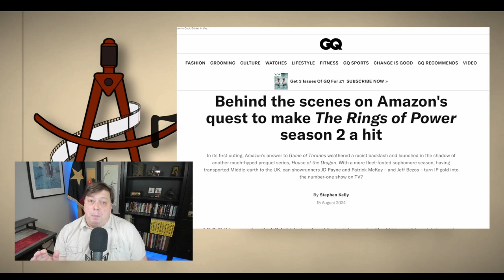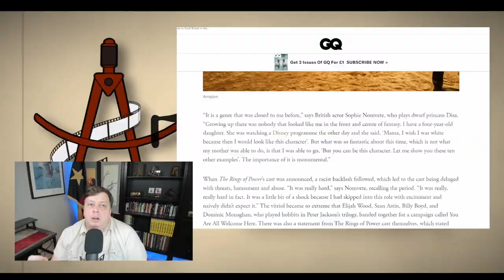Amazon. Always Willing To Go Lower.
Looking at Sophie Nomvete's comments in the recent Rings of power article in GQ. I don't realize she realizes the implications of what she is saying.